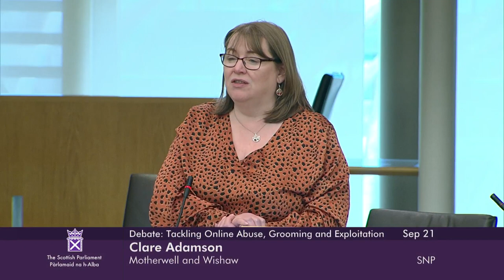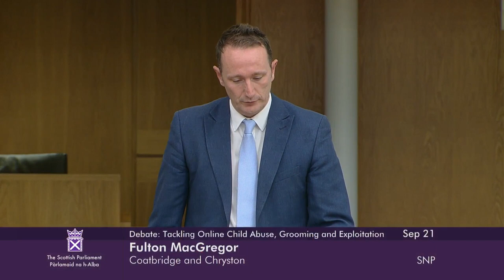Committee Debate: Tackling Online Child Abuse, Grooming and Exploitation - 21 September 2023